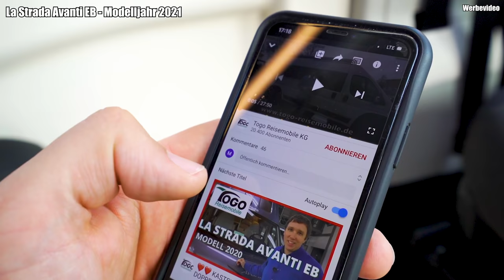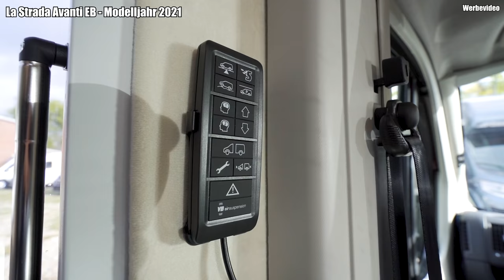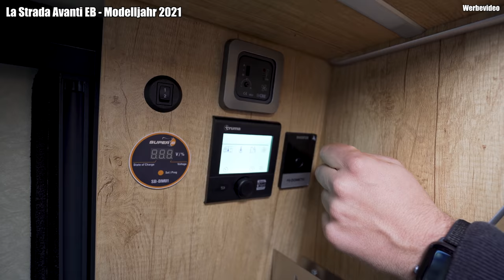🤗EINZELBETTEN KASTENWAGEN MIT VOLL-LUFTFEDERUNG👌La Strada Avanti EB 2021 | TOGO REISEMOBILE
Made in Germany: Der neue La Strada Avanti EB Kastenwagen auf Basis des aktuellen Fiat Ducatos aus dem Modelljahr 2021. DER Kastenwagen mit Einzelbetten und Doppelboden. Dieser Avanti EB ist mit einer Voll-Luftfederung (4-Kreis) ausgestattet. In Teil zwei zeigen wir euch, wie dieser Avanti EB mit einer Trocken-Trenntoilette von Airhead ausgestattet wird. Zudem nehmen wir das Gewicht genau unter die Lupe und fahren mit dem Avanti EB auf die Waage.

Weitere Informationen zum La Strada Avanti EB findet Ihr auch auf unserer Website.

Lieber eine separate Dusche und dafür ein Querbett im Heck? Dann ist La Strada Avanti C der richtige Kandidat: ➡️

Technische Daten des La Strada Avanti EB 2021
Antrieb: Fiat Ducato mit Frontantrieb, optional auch mit Allrad verfügbar
Länge (ca. in mm): 6360 mm
Breite (ca. in mm): 2050 mm
Höhe (ca. in mm): 2.890 mm
Radstand (ca. in mm): 4.040 mm
Zul. Gesamtgewicht (Serie): 3.500 kg
Sitzplätze / Dreipunktgurte: 4/4
Schlafplätze: 2 (+1 optional)
Einzelbetten: 185/195 x 80 cm
Umbau Einzel- in Doppelbett: 185/195 x 197 cm
3. Bett Sitzgruppe: 185 x 60 cm
Heizung Truma Combi: 4 Gasheizung oder als Option Dieselheizung
Boilerinhalt in l (ca.): 10
Frischwassertank in l (ca.): 100
Abwassertank in l (ca.): 90
Gasflaschen: 2 x 11 kg auf Vollauszug
Ladegerät in A: 18
Batterie: AGM oder Lithium-Ionen in verschiedenen Stärken möglich
Kühlschrank-Art: Kompressor oder Absorber
Farbe: Fiat Ducato Profondo-Rot
Holz: Eiche-Natur + Weiße Klappen

00:00 Übersicht
01:30 Farbe, Chassis, Felgen
04:22 Heckstauraum & Fahrradträger
08:56 Außendusche
12:33 Sitzgruppe
15:33 Voll-Luftfeder
16:23 SKA Sitze
17:59 Möbelbau
19:50 Stehhöhe
20:35 Küche
23:19 Raumkonzept
24:49 Nasszelle
27:28 Bett

Diese Auswahl an Wohnmobilen haben wir auch für alle Interessenten von Kastenwagen 640 Einzelbetten erstellt. Viel Spaß beim Schauen der Pössl Alternativen ;-).

Wir beantworten in diesem Video folgende Fragen:
Was kostet der La Strada Avanti EB 2021? Wie sieht Profondo-Rot aus? Wie sieht Eiche-Natur in echt aus? Welche Kastenwagen mit Einzelbetten gibt es? Welcher Kastenwagen-Grundriss ist für 2 Personen ideal? Welcher Kastenwagen ist winterfest? Welcher Kastenwagen hat einen Doppelboden? Woher kommen La Strada Wohnmobile? Wo gibt es den besten La Strada Händler? Wie teuer ist eine Trocken-Trenn-Toilette?

Bei uns findet ihr auch alle Pössl Online als langes Video. Gebt einfach ein.